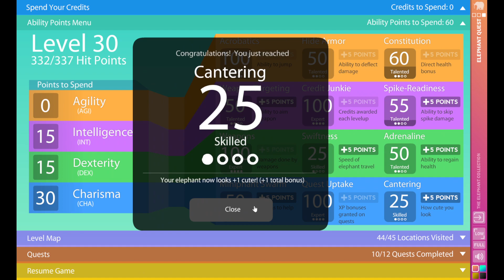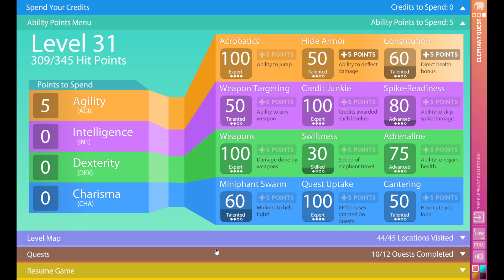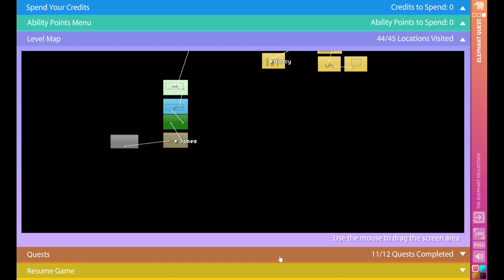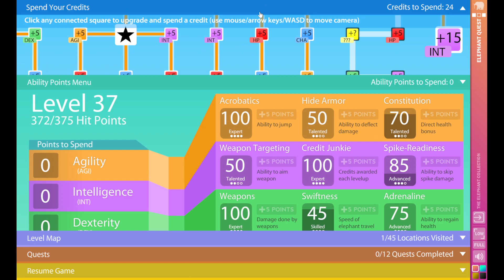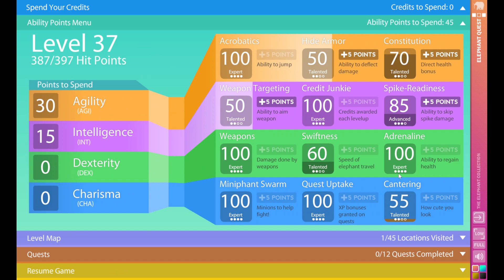The Elephant Collection - Elephant Quest (3/3) + the main menu lyrics + oh... OH